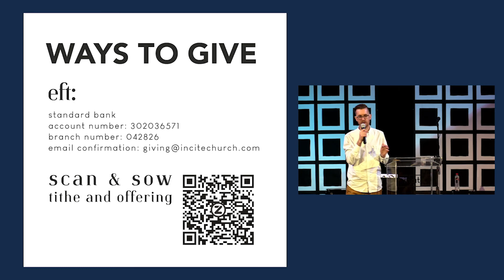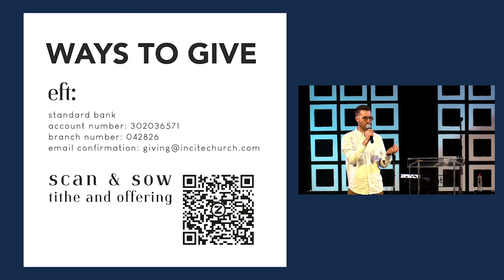07 August 2022 | Sunday Morning | Transition Requires Obedience - Ps Craig Watson